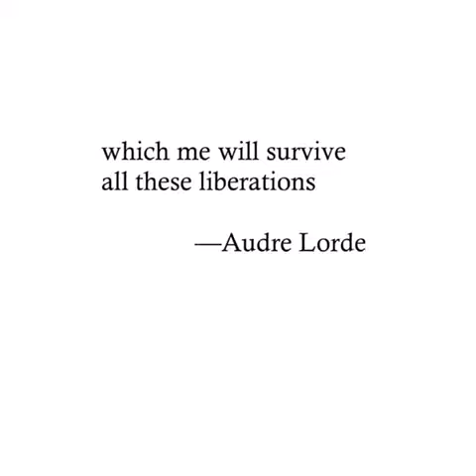The Struggle Intro/Promo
Hey it’s me! Again. And i won’t stop. Ever. This is the unofficial bootleg official introduction to Blyssombyshapel vlogs and thangs. I just had to bring out my folding chair and make space at the table. So wassup I’m here :)